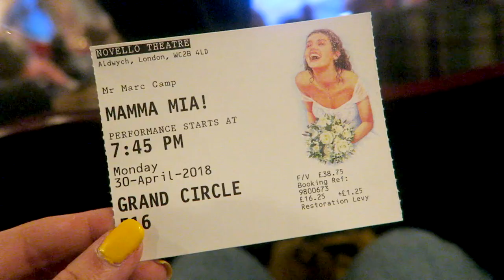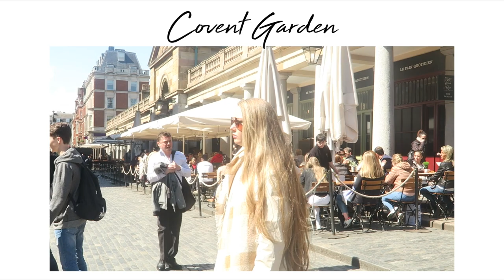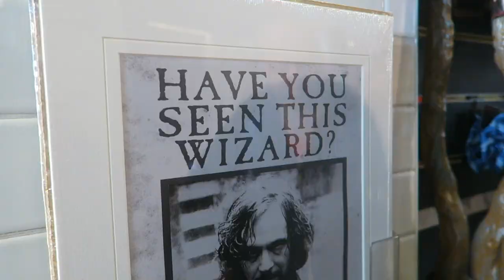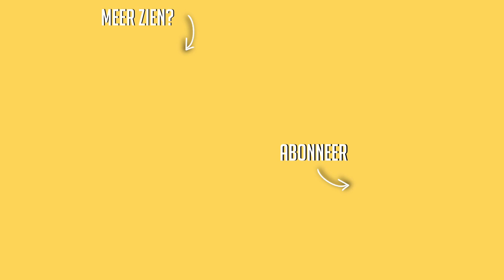LEUKSTE WEEK IN LONDON ☆ WEEKVLOG No. 150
In deze weekvlog ging ik 5 dagen naar London samen met Musicalcamp. We hebben daar heel veel leuke dingen gedaan, waaronder 5 musicals! Wil je meer weten over Musicalcamp en alle leuke activiteiten die we doen, ga dan naar

☆ FAQ:
Leeftijd: 19 jaar
Lengte: 1.64
Camera : Canon EOS 600d + efs 17-85mm lens/50mm lens.
Vlogcamera: Canon g7x
Edit programma: final cut pro x